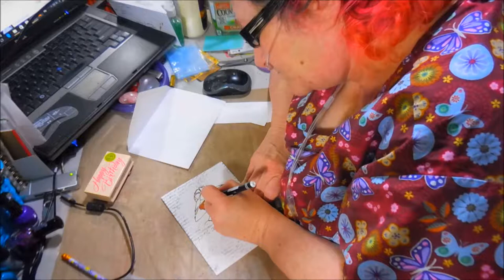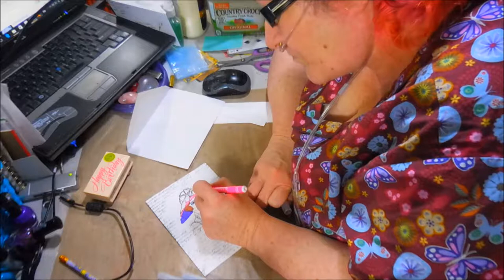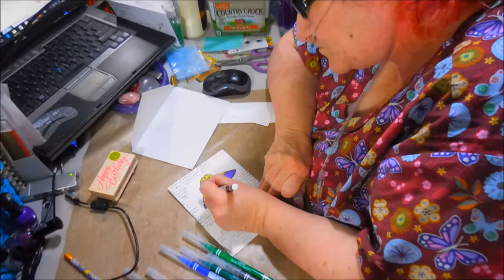DIY Birthday Card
Here is a quick simple Birthday card you can create yourself, enjoy the video and share with me what you have created.

Mail:
2630 N. Dustin Ave. B-1

CREDITS

   INTRO Design:
    Landon Erp